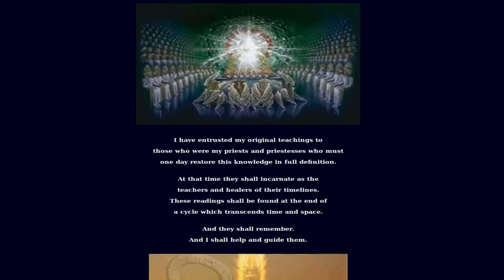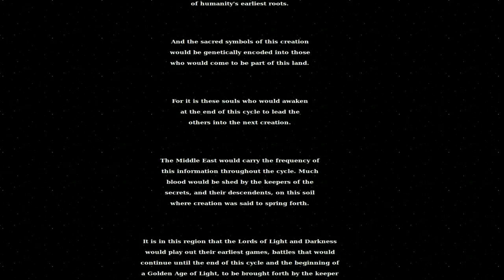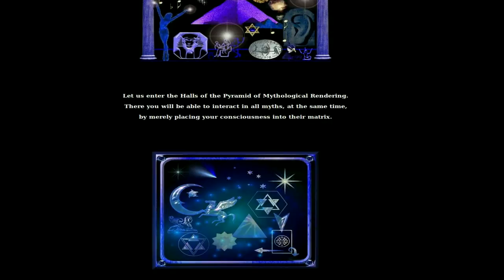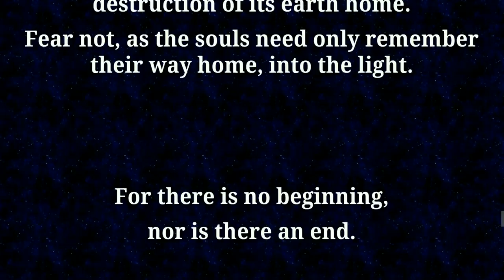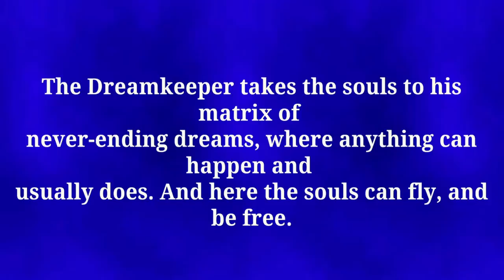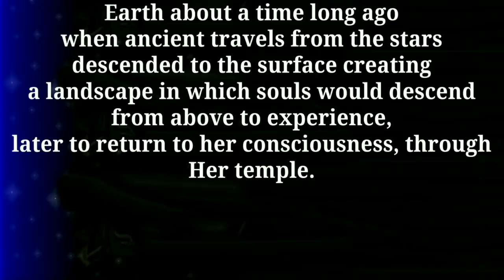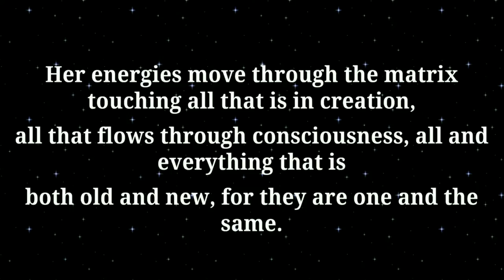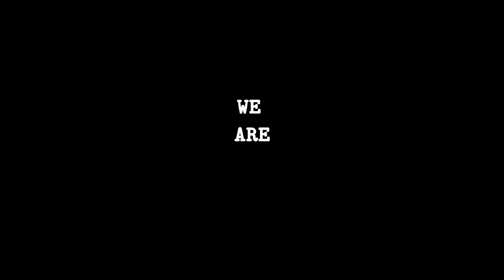Thoth's Web Matrix Keys I-III - Beyond Religion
Mandela Matrix Keys I-III & the Elect (Beyond Religion pt1)